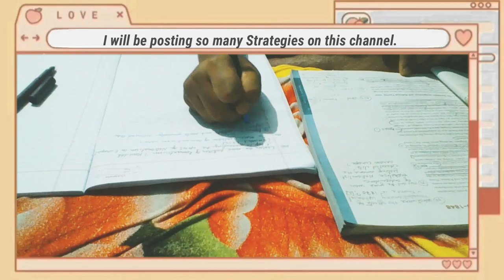How to Learn Social Science | Study Vlog class 10 | Class 10 CBSE Study Vlog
Hi Dear,
In this Video, I Completed the challenge of writing all the Possible Questions from Chapter 1 History {The Rise of Nationalism in Europe}.
I Even Shared the best way to read and Learn Social Science.

This is my channel where you can watch me studying for Class 10 Boards, NTSE 🇮🇳 and other things. Thank you so much for checking out my channel as it means a lot. Let us form a wonderful study community.

Ans: Ayush Kumar Roy

💥Which Class I am?
Ans: Class 10th

Ans: 15 Years

💥My Aim in Life?
Ans: A Doctor

💥Preparing for which Exams?
Ans: CBSE CLASS 10 BOARDS, NTSE, etc.

💥Dream College?
Ans: Aiims Delhi

10th Grader Study Vlog |
Study vlog | Productive study day in my life | 10th grader study vlog ☁️

Class 10 CBSE study vlog
a day in life of Class 10 Student
xstudy,
study vlog ntse aspirant,
day in my life online classes,
indian 10th grader,
productive day in my life,
Full Morning to night Routine,
a day in life of cbse aspirants,
day in my life study vlog,
10th Grader Study Vlog | Study Vlog class 10 | Class 10 CBSE Study Vlog
Class 10, CBSE class 10, CBSE class 10 study Vlog, study Vlog, 10th grade study Vlog, 10th grader study Vlog, CBSE grade 10 study Vlog,
Ntse aspirant life,
Ntse aspirant routine,
study vlog, class 10 aspirant study vlog,
managing online classes,
day in life of jee aspirant lockdown
a day in life of neet aspirants

My Class 9th Result. Failed or Passed? ||
Class 10 CBSE Project | Summer Vacations Project | CBSE Productive Study  Vlog
10th grader study Vlog
CBSE Grade 10 study Vlog
10th Grader Study Vlog | Study Vlog class 10 | Class 10 CBSE Study Vlog
Class 10
CBSE class 10
CBSE class 10 study Vlog
CBSE Grade 10 study Vlog Class 10 Vacation Project | Summer Vacation Project |

class 10 study time table
class 10 student reaction
class 10 student reaction 2021
class 10 study vlog 2021
class 10 study vlog cbse
class 10 study vlog india
class 10 study tips
class 10 study motivation
how to start study for class 10
class 10 student lifestyle
study vlog youtube
study vlogs youtube
learn how to vlog
how to start vlog
xStudy
Indian Study Vlog